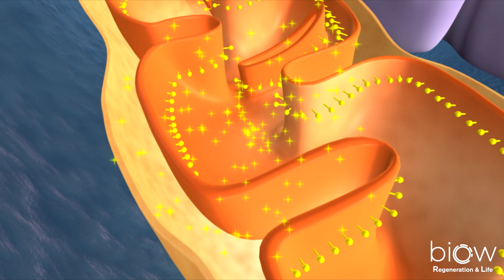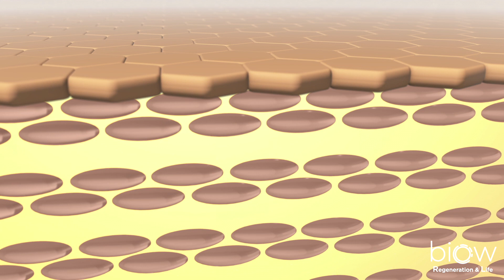How does Biow work?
Biow - Cellular Regeneration Unit